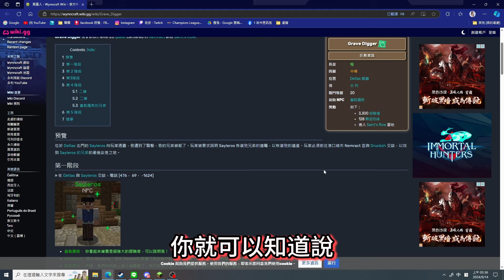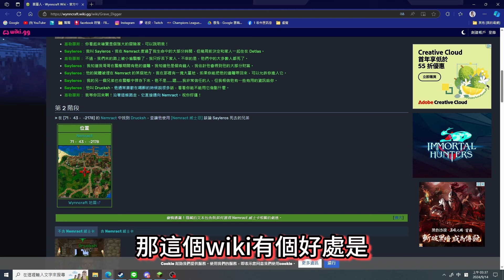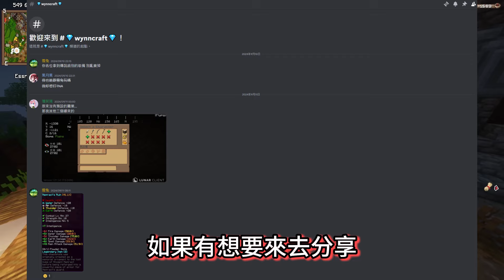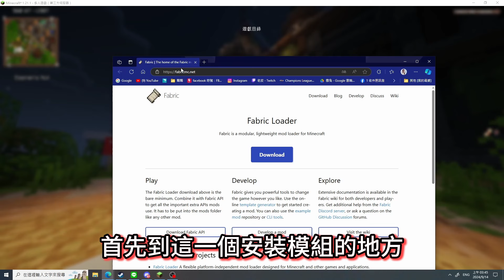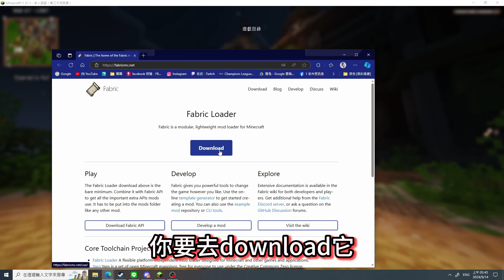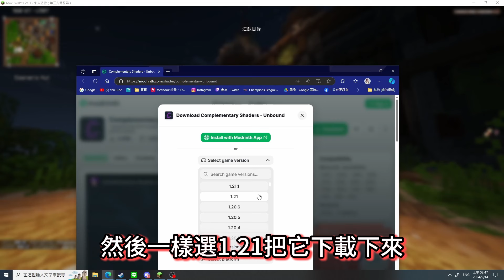Wynncraft 🔥誇張漂亮🔥光影模組 + 外掛小道具 = 遊戲無阻礙😍😍 手把手教你如何使用安裝這些「工具」ヾ(≧▽≦*)o✨✨│Wynntils